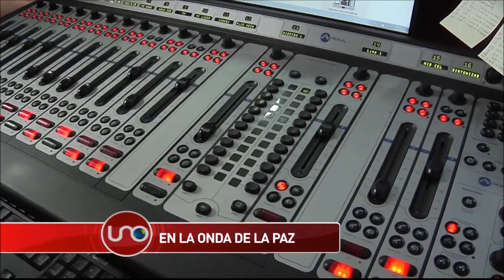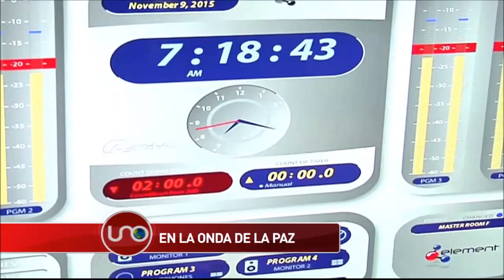Fin de la guerra en Colombia